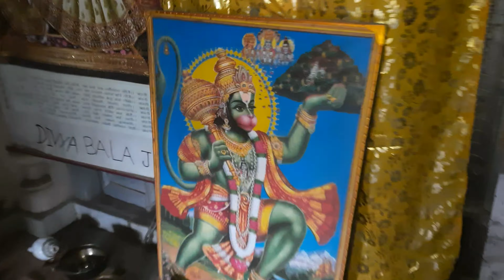Weekend me Family ke saath kanpur Trip || VLOG - 46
Hey this is Samarth from Kanpur, UP
And currently I'm MCA Student at KIIT, Odisha

In this vlog you guys must enjoy
In this vlog - me and my family going for Trip in Kanpur at historical places